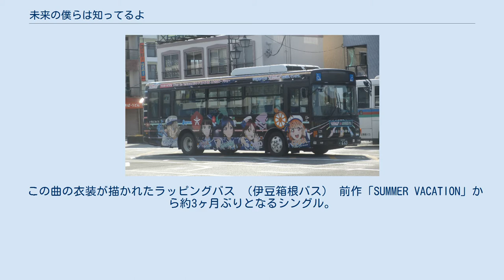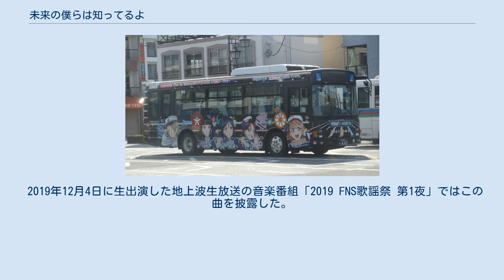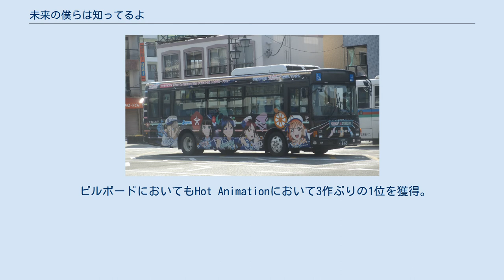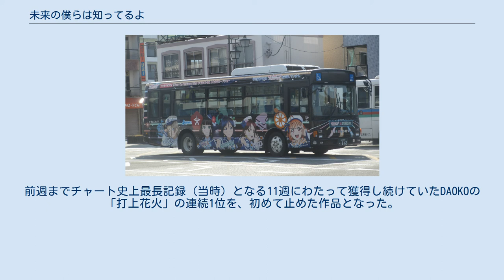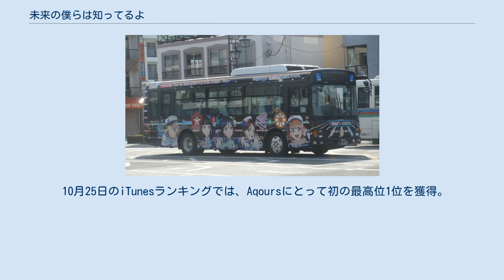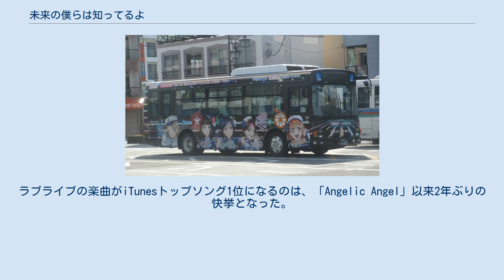未来の僕らは知ってるよ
「未来の僕らは知ってるよ」(みらいのぼくらはしってるよ）は、Aqoursのシングル。
2017年10月25日にLantisから発売された。
通称は「ミラ僕」。
 この曲の衣装が描かれたラッピングバス （伊豆箱根バス） 前作「SUMMER VACATION」から約3ヶ月ぶりとなるシングル。
 表題曲「未来の僕らは知ってるよ」は、テレビアニメ『ラブライブ！サンシャイン!!』第2期のオープニングテーマ。
センターは高海千歌が担当。
 カップリング曲「君の瞳を巡る冒険」は、2018年3月から6月まであわしまマリンパークで開催されていたリアル脱出ゲーム『「孤島の水族館からの脱出」～消えた“宝物”を取り戻せ～』のイメージソングに起用された。
センターは桜内梨子が担当。
 CDには初回生産特典として「TVアニメ2期Aqoursオープニングメンバーカード」（全9種）がランダムで1種封入される。
また、発売記念キャンペーンとして、対象店舗で予約、購入すると『ラブライブ！サンシャイン!! Aqours課外活動 未来の僕らは知ってるよ ～face to face～』の応募券などが貰えるキャンペーンが実施される。
 キャッチコピーは「私たち、輝きたい！」。
 2019年12月4日に生出演した地上波生放送の音楽番組「2019 FNS歌謡祭 第1夜」ではこの曲を披露した。
 2017年10月24日付のデイリーランキングでは2.4万枚を売り上げ3位にランクイン、翌日の2017年10月25日付では1.5万枚を売り上げ2位にランクアップしている。
11月6日付のオリコン週間ランキングでは6.3万枚を売上げ3位にランクイン。
「HAPPY PARTY TRAIN」の5.5万枚を上回り、自身の最高初動枚数記録を更新した。
また、アニメ週間チャートにおいては11作連続となる1位を獲得した。
 発売12週目の2018年1月22日付で累計売上が8.14万枚に達し、デビューからずっと売上トップの座を守り続けていた「君のこころは輝いてるかい?」（8.12万枚）を抜き、当時のサンシャインで最も売れたCDとなった。
2018年8月現在は「Thank you, FRIENDS!!」にその座を譲っている。
 ビルボードにおいてもHot Animationにおいて3作ぶりの1位を獲得。
前週までチャート史上最長記録（当時）となる11週にわたって獲得し続けていたDAOKOの「打上花火」の連続1位を、初めて止めた作品となった。
 10月25日のiTunesランキングでは、Aqoursにとって初の最高位1位を獲得。
ラブライブの楽曲がiTunesトップソング1位になるのは、「Angelic Angel」以来2年ぶりの快挙となった。
 未来の僕らは知ってるよ 君の瞳を巡る冒険 未来の僕らは知ってるよ (Off Vocal) 君の瞳を巡る冒険 (Off Vocal)